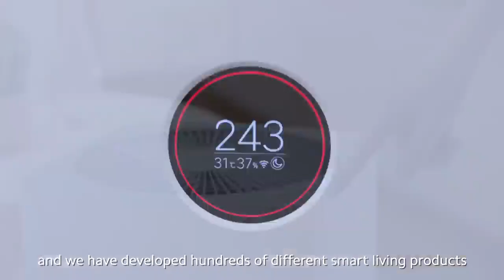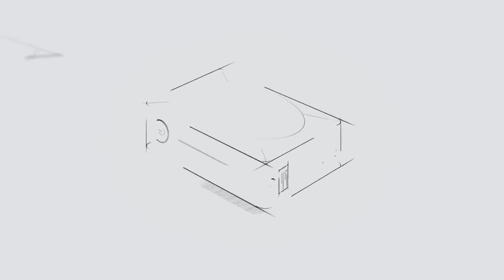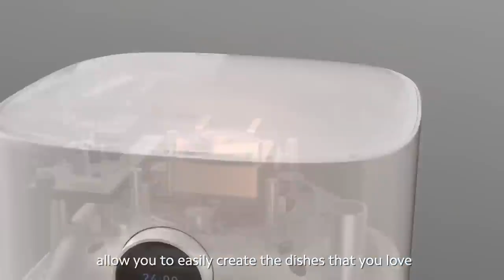XiaomiAcademy The Hidden Message Behind Xiaomi Smart Living Products 2021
What pops up in your mind when you first think of Xiaomi?

Do you know what our five newly launched smart living products have in common?

Check out the latest episode of XiaomiAcademy to find out the answers!